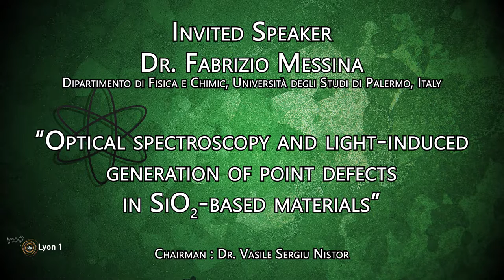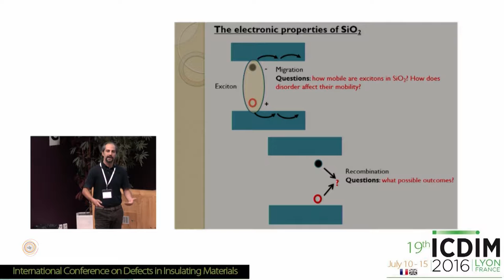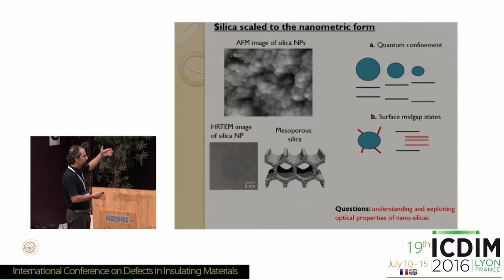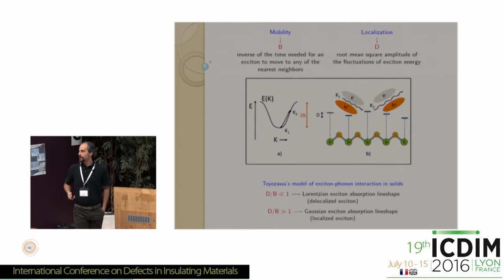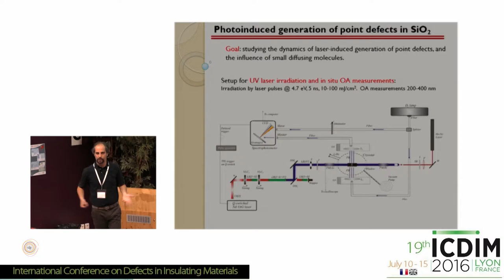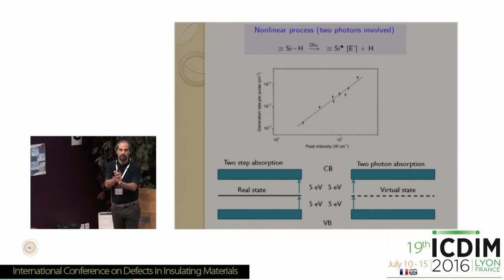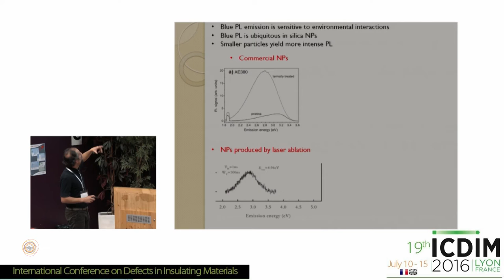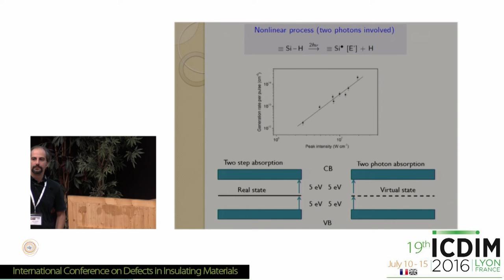ICDIM 48 F Messina Optical spectroscopy and light induced generation of point defects in SiO2 b